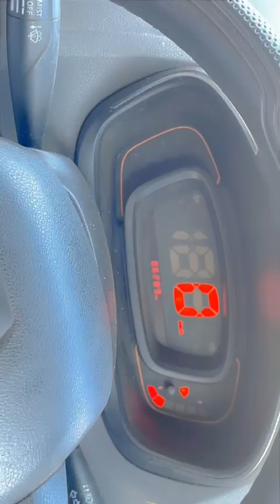28 January 2024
Video from Satwant Kaur Rg